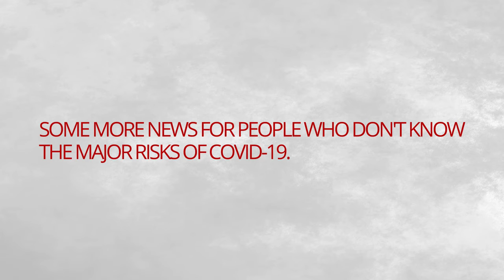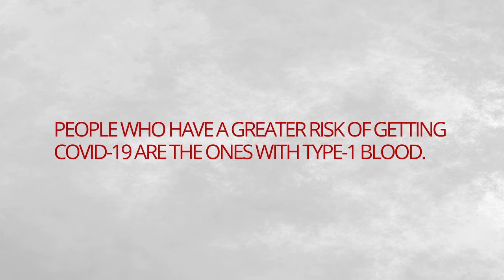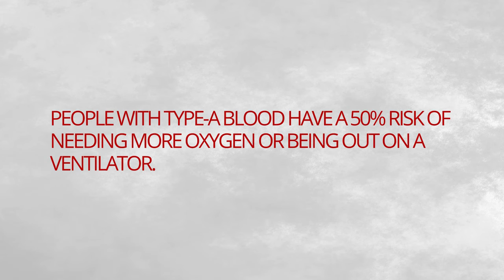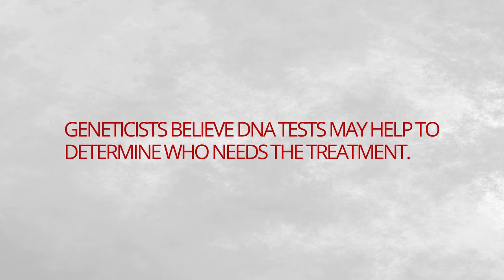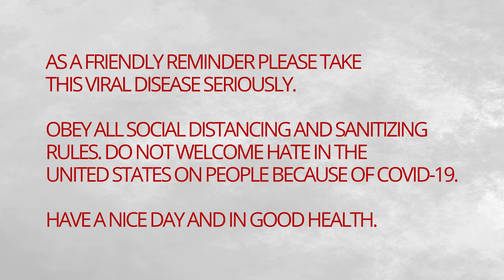COVID 19 PEOPLE WITH TYPE A BLOOD ARE AT RISK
THANK YOU FOR BEING GOOD LISTENERS OR FEEDBACK. STAY SAFE. STAY POSITIVE!

People with Type A blood are at risk of COVID-19.

Source